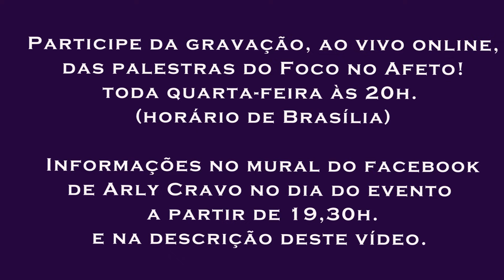Gratidão aos meus repressores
Foco no Afeto! online (Evento gratuito)
ENDEREÇO DA SALA:
SENHA: foconoafeto
O que fazer para participar?
FOCO NO AFETO!
Palestra de Arly Cravo sobre as questões do afeto generoso para consigo próprio e para com os outros.
A palestra tem 3 blocos:
1- Explanação sobre o tema do dia
2-Exercício de meditação
3-Sessão de perguntas e comentários dos participantes seguidas de respostas de Arly Cravo.
CARO PARTICIPANTE POR FAVOR, LEIA ATENTAMENTE:
A Gisela Vallin dá suporte ao trabalho.
TODA QUARTA FEIRA ESTEJA ONLINE A PARTIR DE 19,45h (horário de Brasília).
Acesse o mural de Arly Cravo no Facebook, lá você pegará a senha para participar desde meia hora antes do evento.
Em seguida acesse o endereço:
Lá você deve preencher com letras maiúsculas NOME E UM SOBRENOME em “YOUR NAME” e a senha fornecida em “ROOM PASSWORD”.
O nome deve ser o nome e sobrenome que você usa no Facebook para que saibamos quem é você.
TERÁ A OPÇÃO “YES EU SOU MODERADOR” e “NO EU SOU MODERADOR". Clique em “NO EU SOU MODERADOR".
Durante o evento você verá a mim, ouvirá a minha voz e/ou os meus áudios de música.
Para se comunicar você poderá usar o chat público dentro do GVO Conference.
Para pedir suporte acesse gisela.vallin como contato de skype.
AVISO IMPORTANTE: O SITE ONDE ACONTECE O EVENTO NÃO RODA NO iPad porque é gerado em flash.
#‎arlycravo #‎foconoafeto #‎amorosidade #‎autoconhecimento #‎coachrelacional